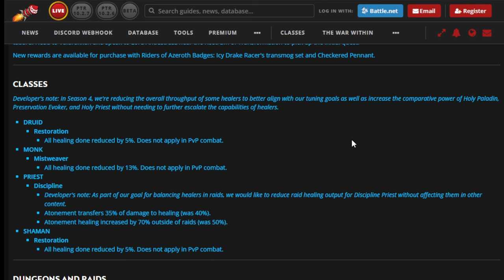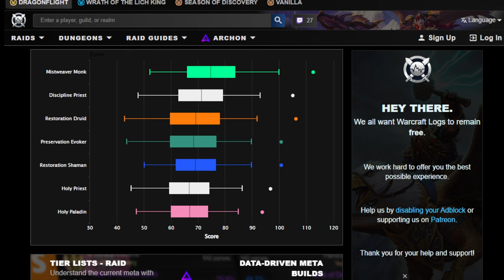What Healer to Play in Season 4 of Dragonflight?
🌟 Season 4 of Dragonflight in World of Warcraft is just around the corner so it's time to decide what class and spec you are going to play. If you are going to main a healer, you should consider all the changes coming up for the new season along with some of the nerfs that Blizzard did to the best performing healers. The lack of buffs to the under-performing ones is also a big factor so in this video we are considering all the pros and cons for each spec to make it easier for you to decide what you want to play. We are even going to take into account the possible meta classes and specs which could possibly affect the group composition in M+ and the type of classes that could be included in raids.

📢 Join the Discussion: What do you guys plan to plan / not to play in Season 4?

👍 Like this video if you found it helpful, and share it with your guildmates and fellow healers!